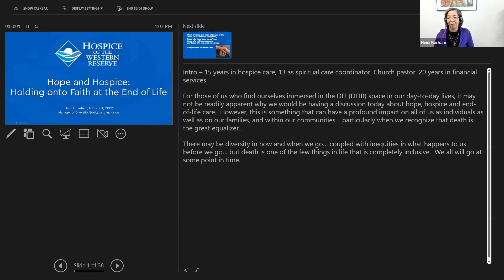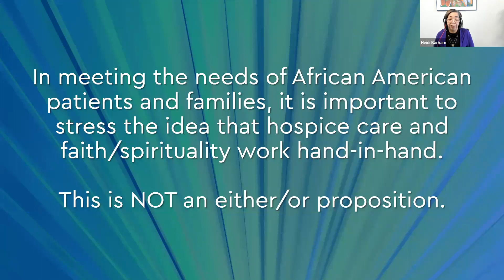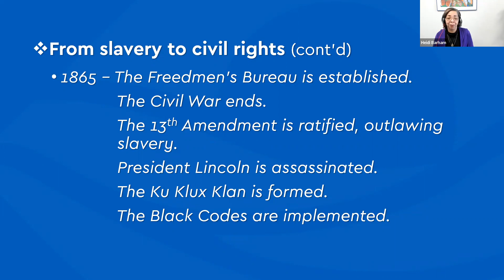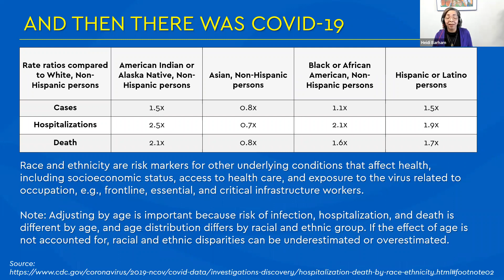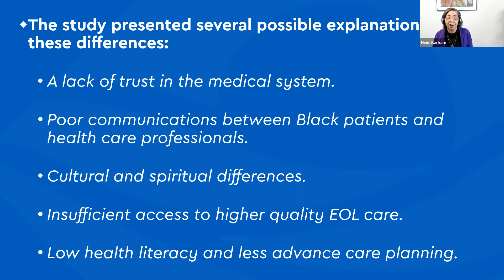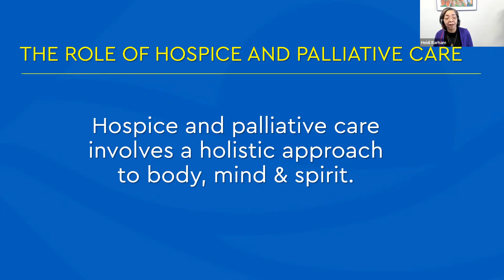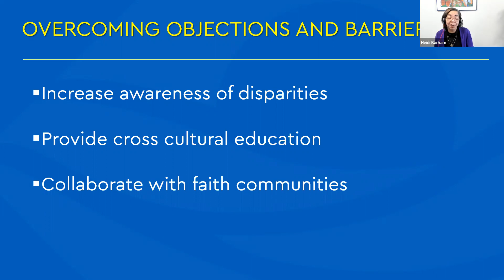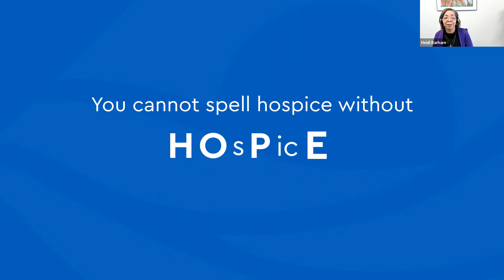Hope and Hospice: Holding onto Faith at the End of Life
Upon completion the participant should be able to: Describe the historical perspective of race and the impact of perceived health care disparities on end-of-life care in the African American community. Identify factors influencing decision making for end-of-life care within the African
American Community. Examine the role of hospice and palliative care at the end of life for patients/families in the African American community. Explore ways to overcome objections/barriers to providing quality end-of-life care.